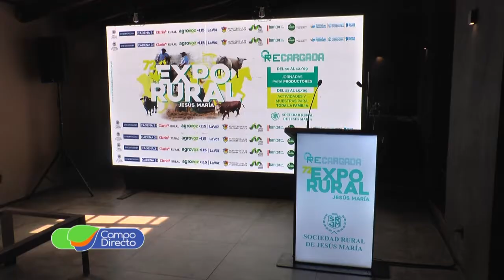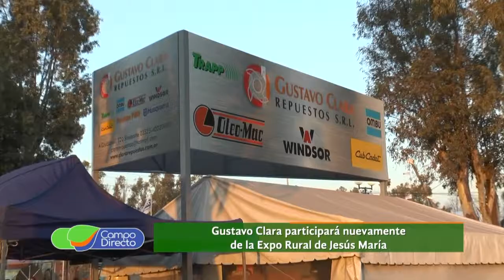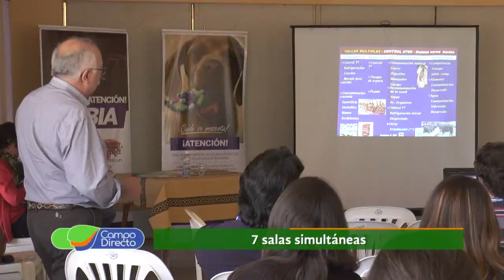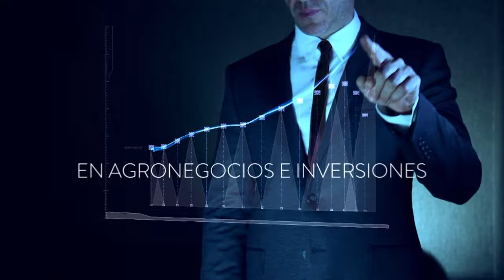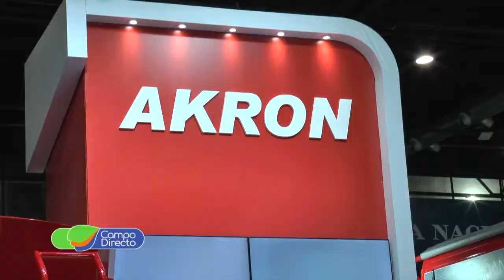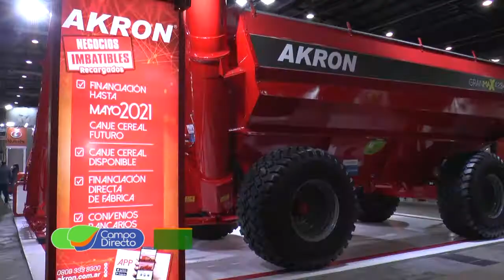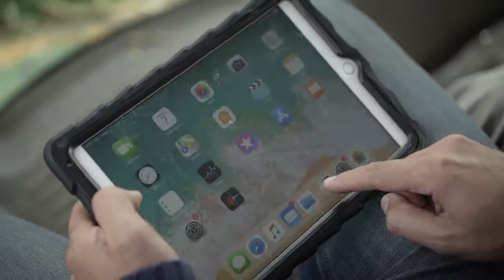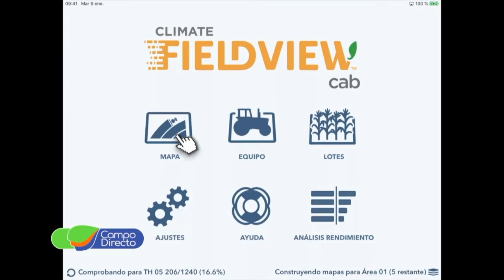Programa Campo Directo 234 31 de agosto de 2019